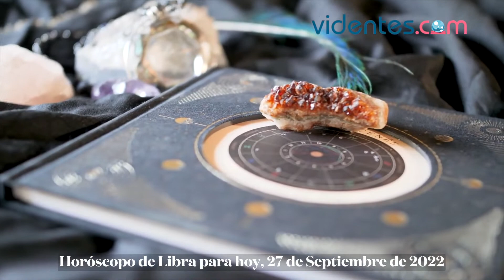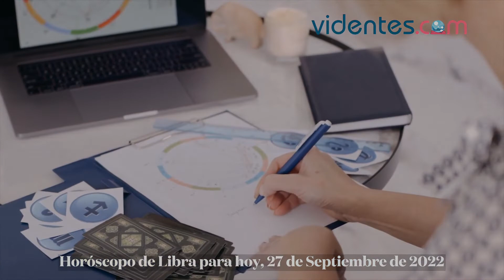HORÓSCOPO DIARIO ❣️💖🌔 LIBRA ♎️ MARTES, 27 DE SEPTIEMBRE DE 2022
Horóscopo de hoy, martes 27 de Septiembre de 2022. El horóscopo para hoy: descubre tu futuro gracias a mi horóscopo diario para ti.